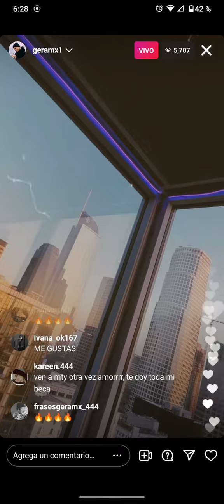problemático Gera mx (socios)🇲🇽